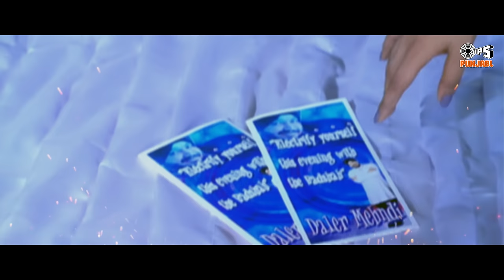Sajan Mere Satrangiya Song Video Ft. Priyanka Chopra Jonas - Ek Dana | Daler Mehndi | Punjabi Hits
Dance onto Priyanka Chopra Jonas & Daler Mehndi's Hit Track "Sajan Mere Satrangiya"  from the album 'Ek-Dana'. Music given by Daler Mehndi & Ravi Pawar.

Singers: Daler Mehndi
Lyrics: Daler Mehndi, Meenu Singh
Music Director: Daler Mehndi, Ravi Pawar

Song Lyrics:

Main Te Teri Main Ta Teri
Main Ta Teri Ho Gayi
Sajan Mere Satrangiya
Rang Rangiya
Sajan Mere Satrangiya
Rang Rangiya
Sajan Mere Rang Rang
Rang Rang Rangiya
Sajan Mere Satrangiya
Rang Rangiya
Sajan Mere Satrangiya
Rang Rangiya
Sajan Mere Satrangiya
Rang Rangiya
Rang Rang Rangiya
Sajan Mere Satrangiya
Rang Rangiya
Mehrban Ho Tu Kahan

Soneya Ranjhna
Tu Hi Dil Tu Hi Jaan
Meherma Haniya
Teri Bin Koyi Na
Sajan Mere Satrangiya
Rang Rangiya
Sajan Mere Satrangiya
Rang Rangiya
Rang Rang Rangiya
Sajan Mere Satrangiya
Rang Rangiya

Beliya Sajna Bite Din Rat Na
Jalma Balmatere Bin Ki Kara
Sajan Mere Satrangiya
Rang Rangiya
Sajan Mere Satrangiya
Rang Rangiya
Rang Rang Rangiya
Sajan Mere Satrangiya
Rang Rangiya

Mahiya Dholna Mere Dil Todna
Tu Kuchh Te Bolna
Meri Jind Nu Rollna
Sajan Mere Satrangiya
Rang Rangiya
Sajan Mere Satrangiya
Rang Rangiya
Rang Rang Rangiya
Sajan Mere Satrangiya
Rang Rangiya